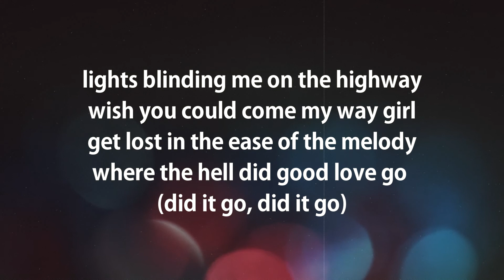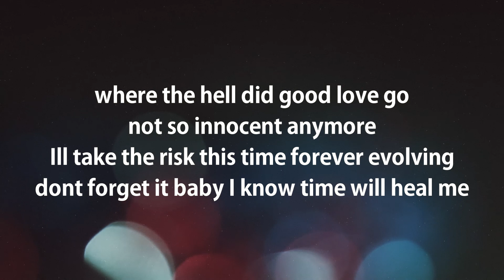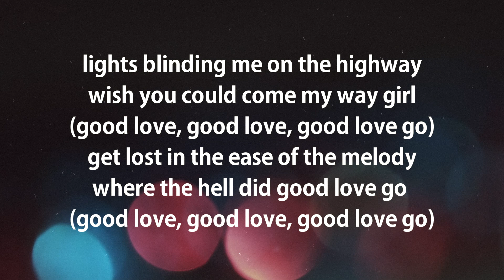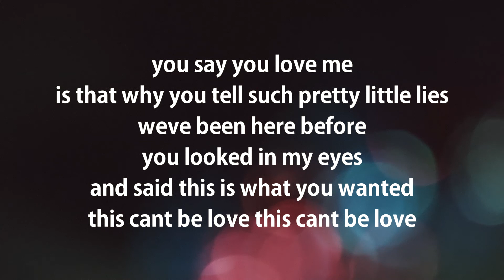Alex Blocker - Good Luv (feat. ANGELIQUE.) [Lyric Video]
BlockerOnTuesdays pt. 22 - Good Luv is Track 6 From MoonlightPalace

Come to the Blocker Universe!